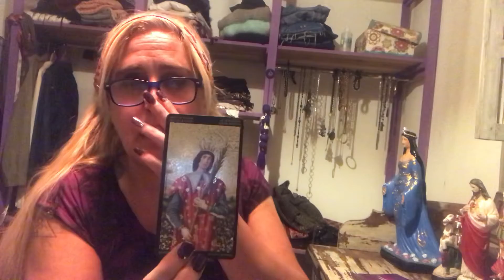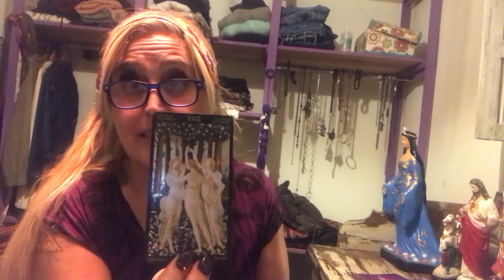TAURO MENSAJE DIVINO!!! ABRIL 2020